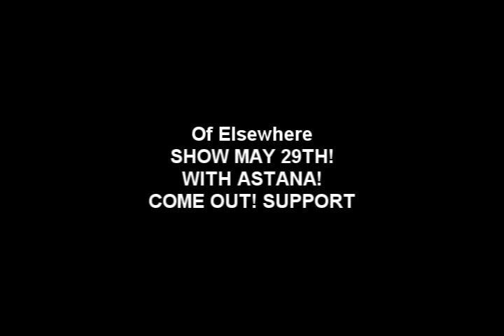Of Elsewhere BLOG VIDEO SHOW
We're playing a show May 29th with Astana it's a benefit show here's some clips of our live performaces!